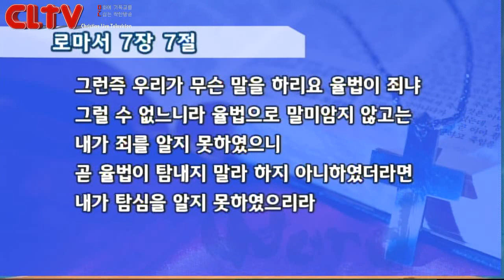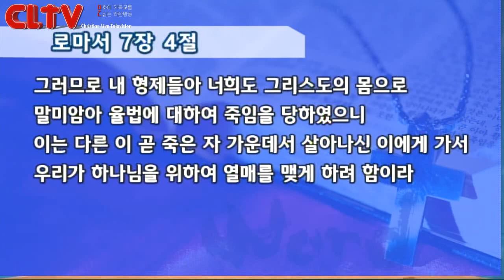CLTV파워메시지_2016.1.3_삼일교회(송태근 목사)_갈라디아서(11회) '오래된 미래, 씨'